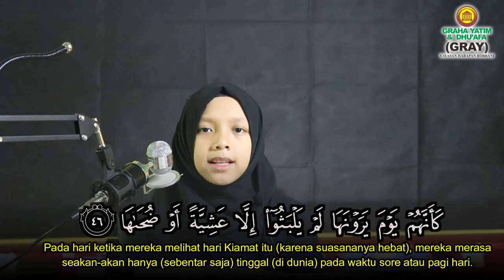Ayo Ngaji - Surah An-Nazi'at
Sahabat, yuk kita ngaji bersama Adik Nailah.
Nailah adalah satu anak asuh Graha Yatim & Dhu'afa (GRAY) yang saat ini tinggal di asrama GRAY Kuningan, Jawa Barat.